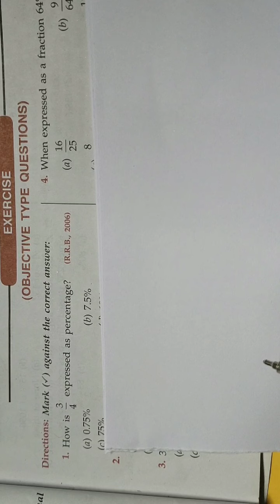RS AGGARWAL NEW,RS AGGARWAL NEW BOOK SOLUTIONS IN TELUGU,RS AGGARWAL NEW BOOK QUANT SOLUTION